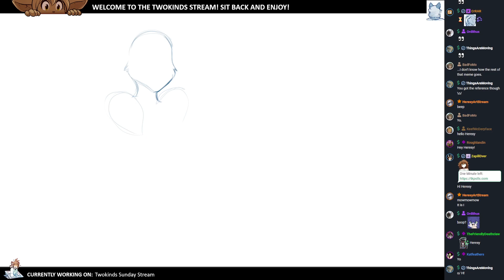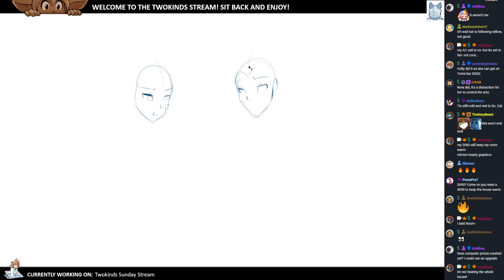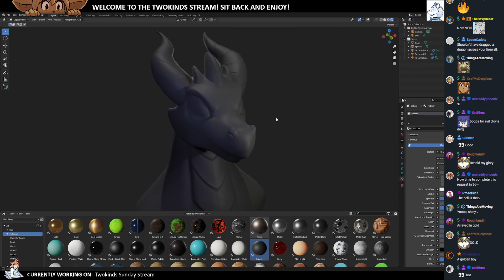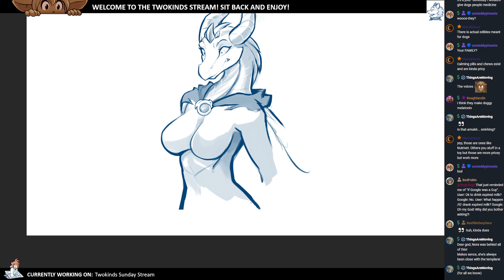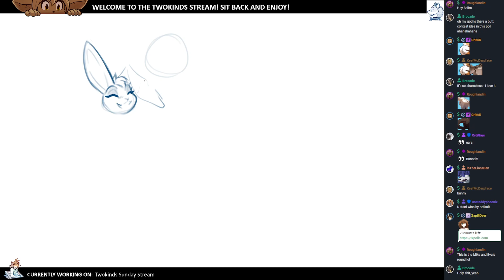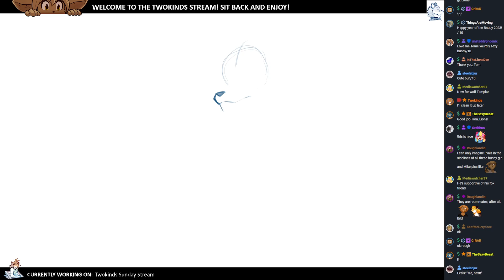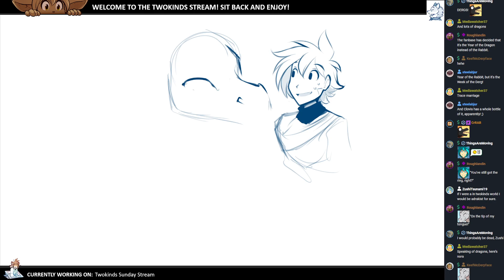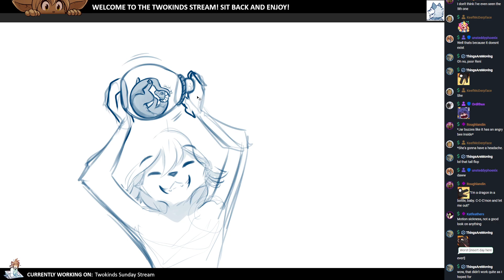Twokinds 2023.01.16 Sketch Stream x20